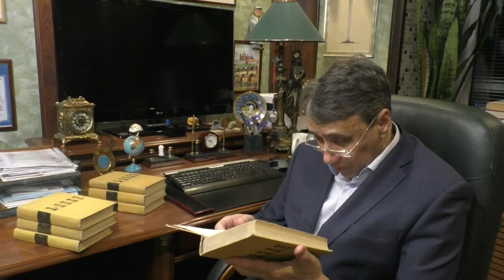КБ Том 241 Доде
Рассказывается о творчестве писателей с фамилией на букву Д. Библиотека, литература, книги, читать, доде, романы, франция, реализм